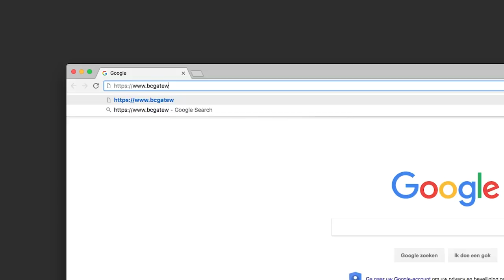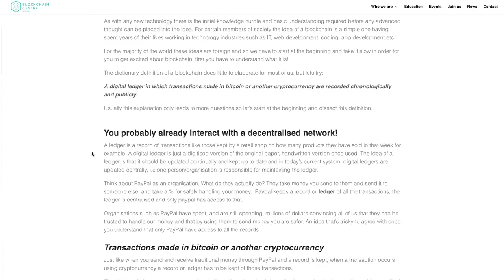.eu for Trust: Blockchain Centre Vilnius.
Lithuania is profiling itself as a hub for innovation and entrepreneurship, and the Blockchain Centre Vilnius is one example of their vibrant start-up accelerators.

Located in Europe, allowed to use .eu for its online presence, the Centre benefits from all the institutional trust this engenders.

.eu for Trust: Want more information?